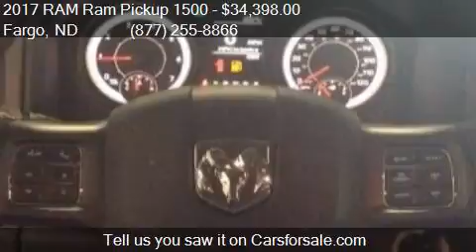2017 RAM Ram Pickup 1500 Express 4x4 4dr Crew Cab 5.5 ft. SB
This 2017 RAM Ram Pickup 1500 Express 4x4 4dr Crew Cab 5.5 ft. SB Pickup is for sale in Fargo, ND 58103 at Corwin Chrysler Dodge Jeep RAM.

Engine: 5.7L V8
Transmission: Automatic 8-Speed
Color: Blue Streak
Mileage: 14
Contact Corwin Chrysler Dodge Jeep RAM 301 38th St SW Fargo, ND 58103 to test drive this 2017 RAM Ram Pickup 1500 Express 4x4 4dr Crew Cab 5.5 ft. SB Pickup today.